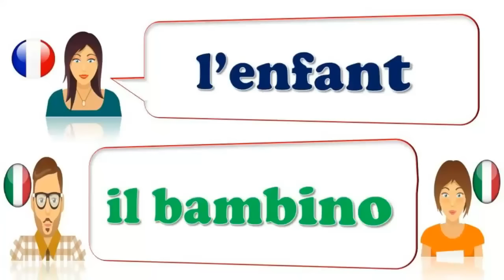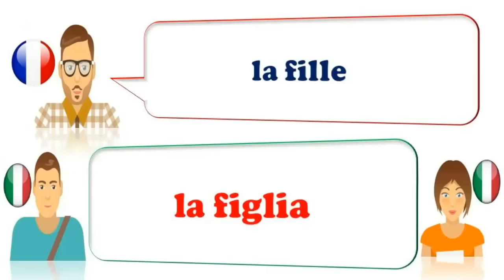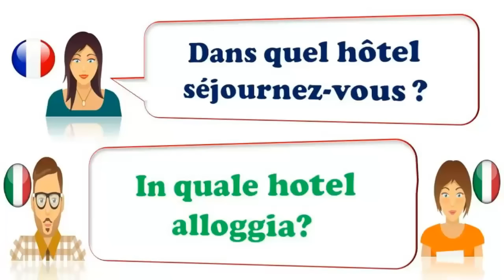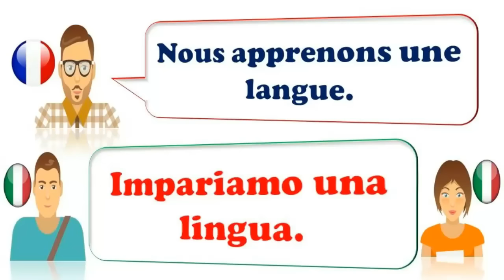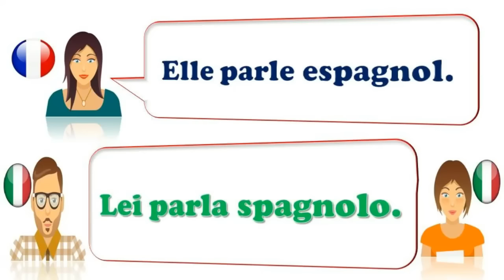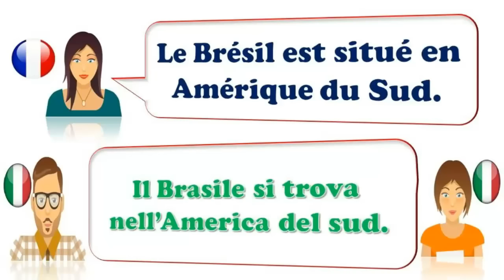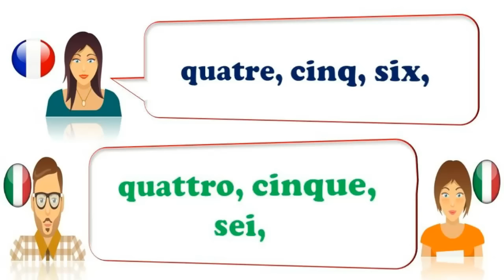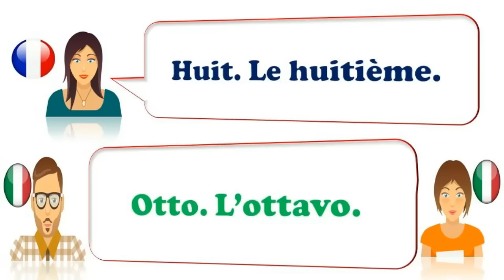Mèthode Facile pour Apprendre L'italien pour débutants, phrases frençais et italien, Partie: 1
Apprenez l'italien gratuitement avec des leçons d'italien couvrant la grammaire, la prononciation, le vocabulaire, des conseils et astuces, ainsi que des aspects culturels. Mes cours d'italien s'adressent à tous les niveaux d'italien et sont basés sur ma passion pour la culture, la langue et l'enseignement italiens. Je veux vous assurer que vous parlez italien et que je vous encourage à vous fournir tout ce dont vous avez besoin pour réaliser votre rêve de parler italien. Que vous décidiez d'apprendre l'italien dans vos rêves, ou que vous échouiez à votre examen d'italien, ou que vous souhaitiez communiquer avec vos amis italiens, ou que vous vous rendiez bientôt dans un pays de langue italienne, vous craigniez parce que vous savez seulement dire! CIAO!… Vous avez trouvé le bon endroit.